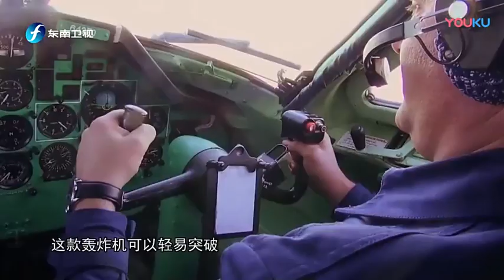《东南军情》精彩看点：俄罗斯针锋相对加强克里米亚军事部署